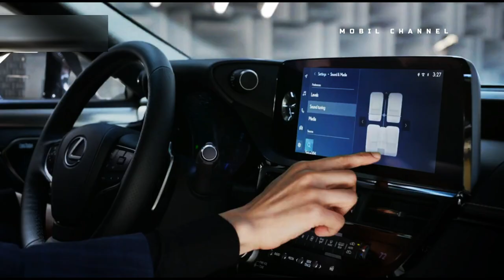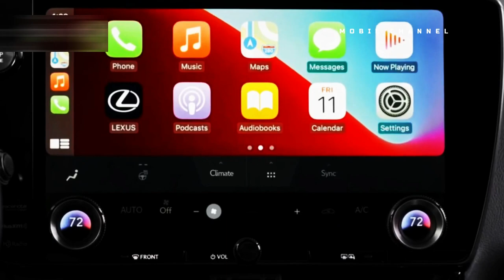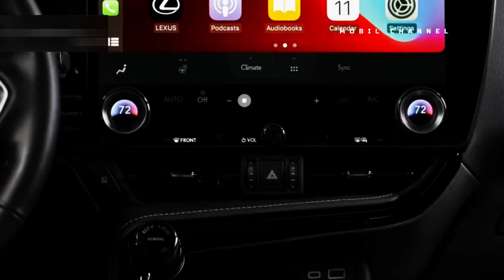Lexus All New NX SUV, First Model PHEV Manufacturer@MotorTrendWatch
Lexus will use Gaikindo Jakarta Auto Week (JAW) 2022  to launch new products. The all-new NX is here as a new player in Lexus' electrified era. Interestingly, all versions were exported to the Indonesian market. One of them, a model with the heart of a plug-in hybrid electric vehicle (PHEV), is the first Lexus PHEV model  ever to exist.